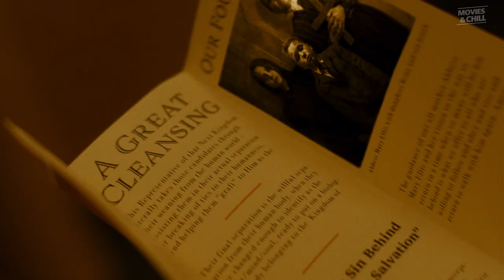CANDY LAND Official Trailer (2023)